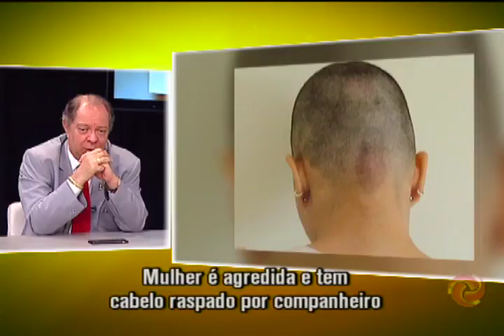Mulheres agredidas, companheiros livres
Ethel Corrêa e seus convidados discutem sobre a triste realidade da violência contra as mulheres e o papel da música neste contexto.